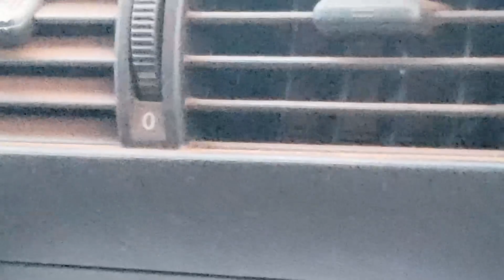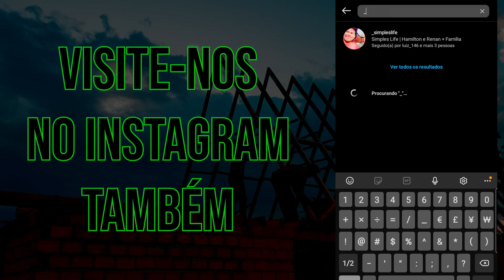COMO TERMINAMOS o BEIRAL e CORTAMOS as TELHAS do TELHADO da CAIXA D'AGUA do CHALÉ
Aoba meu povo viril, comé que cês tão?
Bão, nesse vídeo a gente veio só mostrar mais uma etapa, dando continuidade nos trabalhos da casinha da caixa d'água. como no vídeo anterior, estávamos focados em fazer o beiral, dessa vez também o Mirtinho está terminando essa parte e também vai fazer o corte das telhas para logo em seguida, quando for possível fazer o embolçamento (chumbamento das cumeeiras ou capas). Bom é isso ai meu povo, esperamos que gostem!, Grande abraço e fiquem com Deus!

✔ Ajude nosso projeto a continuar firme e forte, faça um

"COMO TERMINAR o BEIRAL DO TELHADO e CORTAR as TELHAS DE BARRO COM MAKITA EM  CIMA do TELHADO da CAIXA D'AGUA do CHALÉ"